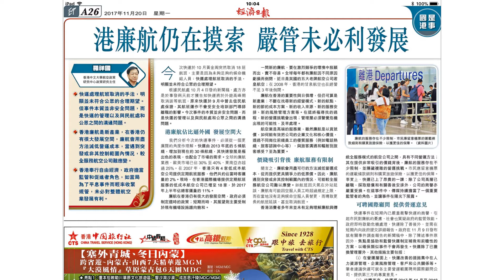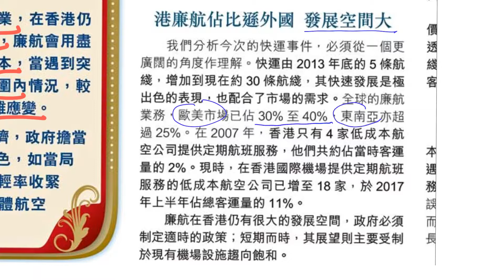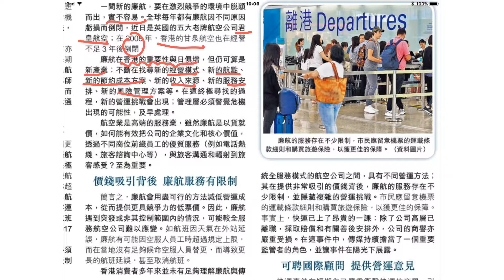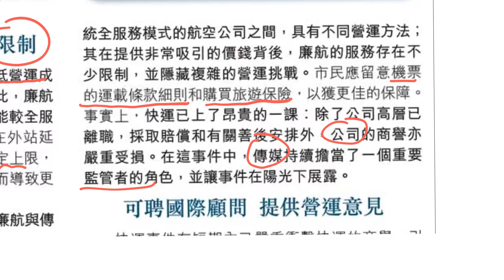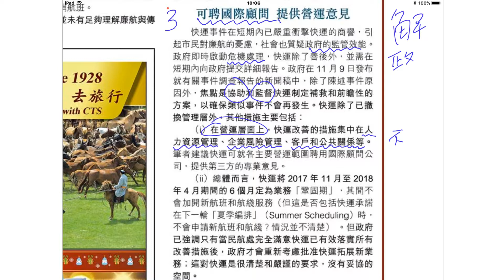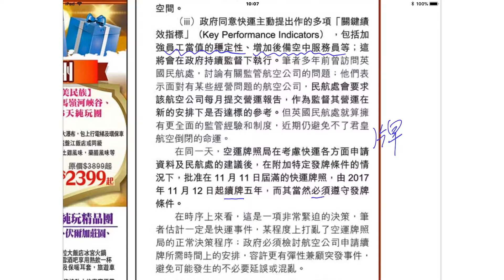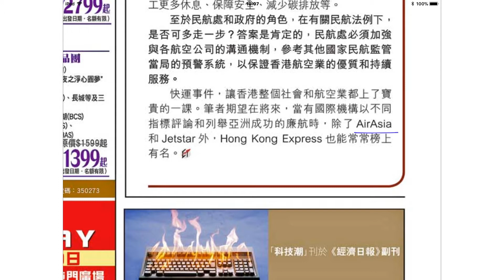2017年11月21日廉航在香港的發展